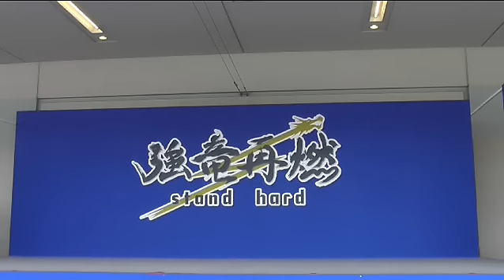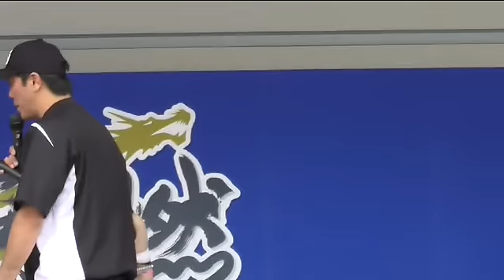15/05/24 D-STAGE チアドラ チャレンジ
チアドラゴンズ2015のメンバーが、なにかしらのお題にチャレンジします
司会は松下先生、チアドラメンバーは、まほリーダー、みゆちゃん、ゆいちゃん